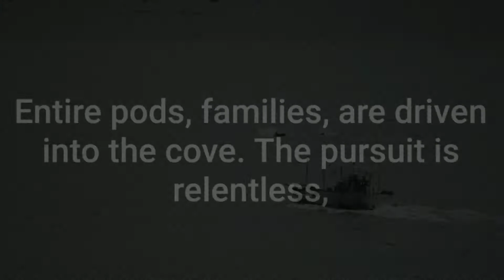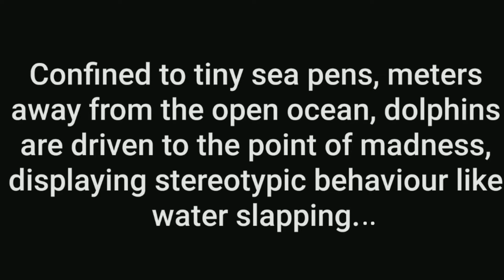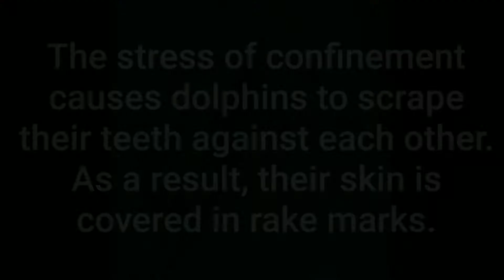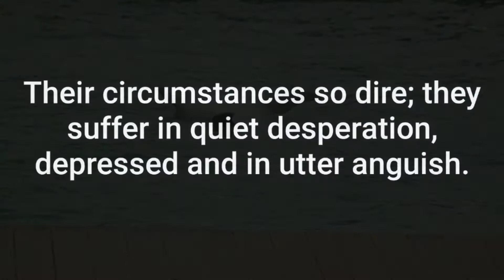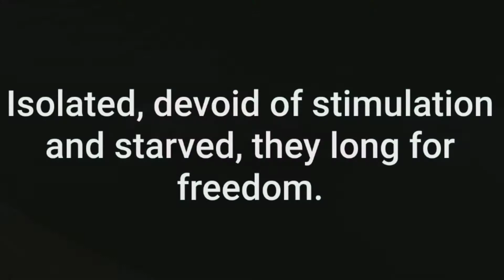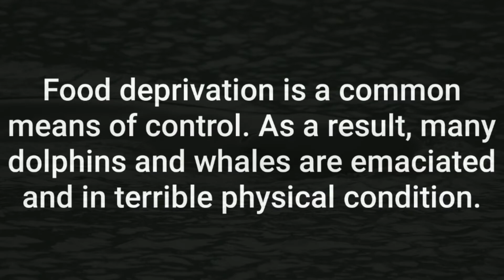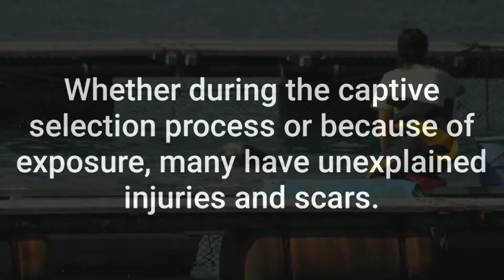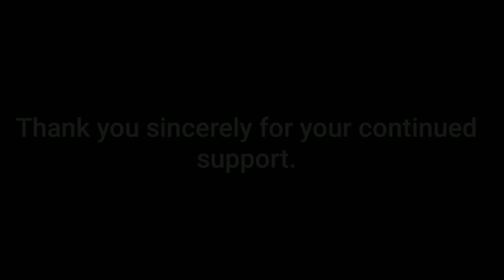Simone and Ric 'o Barry's Dolphin Project Crowdrise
To give you an idea of the interminable and indescribable suffering these magnificent creatures actually undure, I have compiled some of the images and footage I took of the dolphin hunts and captivity in Japan. I hope it inspires you to act in any way possible and if you are in a position to contribute, please support my Dolphin Project crowdrise campaign